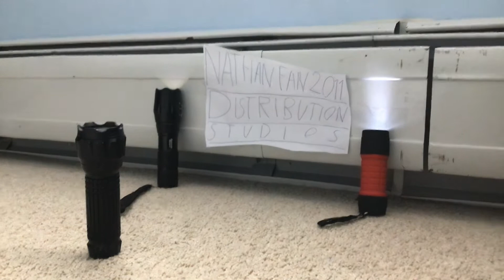NathanFan2011 Distribution Studios (1979)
Taken from “Talking Shrek Movie” (1979)

MPAA of Rated PG of Violence, Language, And Some Teaser Elements.

On VHS: October 30, 1980